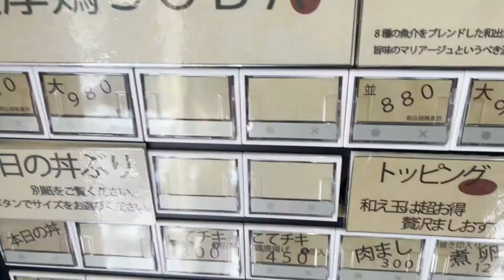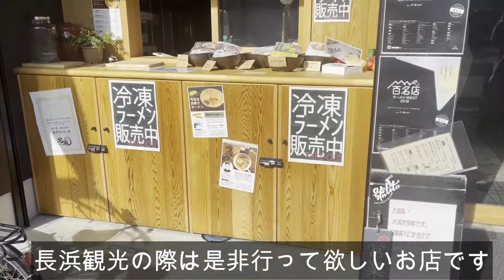【滋賀 ラーメン】長浜の行列店「麺屋 號tetu」泡立つ濃厚鶏SOBAが美味しい！贅沢ましに和え玉で更に美味しい！【滋賀県長浜市】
長浜の行列店「麺屋 號tetu」さんに行ってきました！
ここの濃厚鶏SOBAは濃厚な鶏白湯のスープが激ウマ！贅沢ましにすると豪華で更に旨い！追加できる和え玉は濃厚な魚介の麺でそのままでもイケちゃう程美味しい！オススメです。